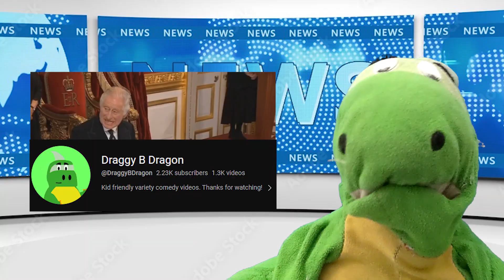WHO Said COVID Ended? Coronation Comedy, Punny Politics & Funny News!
Coronation comedy really is something special! Join us as we look at funny news, what makes news funny, and delve into Coronation comedy jokes, coronation puns, and more!